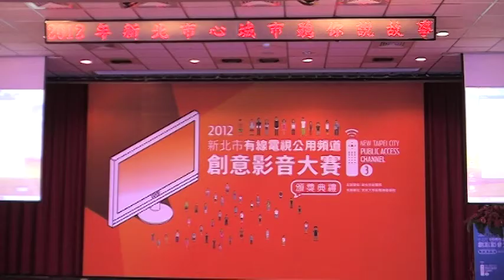2012新北市心城市聽你說故事~~羅秋珍.游寶彩領獎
2012新北市心城市聽你說故事~~羅秋珍.游寶彩領獎(素人組佳作獎)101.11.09黃富喜拍攝於世新大學管理學院.國際會議廳2樓.感謝徐美玲老師拍出漂亮的照片.